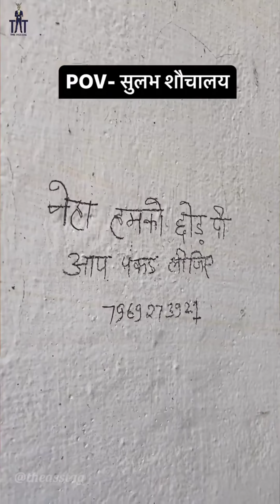Jitna paisa lena hai lo lekin jaldi karo yaar# sulabsochalaye#phusro#bermo safai bathroomrules #